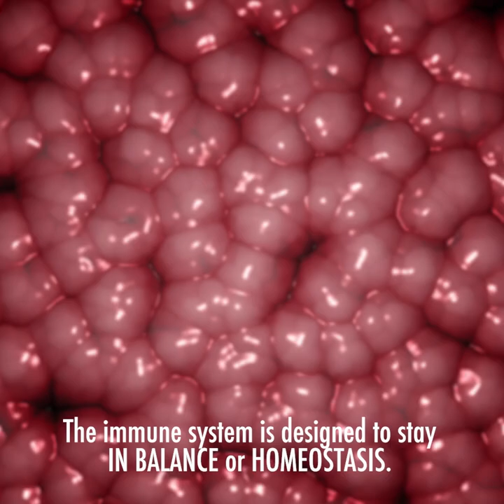The essential book to read to understand your immune system during the coronavirus pandemic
An Elegant Defense by Matt Richtel, the National Bestseller, now available in paperback.

“A deeply reported and entertainingly written exploration of the human immune system and how it works.” —USA Today

The Pulitzer Prize–winning New York Times journalist "explicates for the lay reader the intricate biology of our immune system" (Jerome Groopman, MD, New York Review of Books)

New York Times science reporter Matt Richtel's An Elegant Defense illuminates the human immune system as never before, uniquely entwining intimate patient stories with science’s centuries-long quest to unlock the mysteries of sickness and health.

The immune system is our body’s essential defense network, a guardian vigilantly fighting viruses and illness, healing wounds, maintaining order and balance, and keeping us alive. Its legion of microscopic foot soldiers—from T cells to “natural killers”—patrols our body, linked by a nearly instantaneous communications grid. It has been honed by evolution over millennia to face an almost infinite array of threats.

For all its astonishing complexity, however, the immune system can be easily compromised by fatigue, stress, toxins, advanced age, and poor nutrition—hallmarks of modern life—and even by excessive hygiene. Paradoxically, it is a fragile wonder weapon that can turn on our own bodies with startling results, leading today to epidemic levels of autoimmune disorders.

Richtel effortlessly guides readers on a scientific detective tale winding from the Black Plague to twentieth-century breakthroughs in vaccination and antibiotics, to the cutting-edge laboratories that are revolutionizing immunology—perhaps the most extraordinary and consequential medical story of our time. The foundation that Richtel builds makes accessible revelations about cancer immunotherapy, the microbiome, and autoimmune treatments that are changing millions of lives. An Elegant Defense also captures in vivid detail how these powerful therapies, along with our behavior and environment, interact with the immune system, often for the good but always on a razor’s edge that can throw this remarkable system out of balance.

Drawing on his groundbreaking reporting for the New York Times and based on extensive new interviews with dozens of world-renowned scientists (including Dr. Anthony Fauci, director of the National Institute of Allergy and Infectious Diseases), Matt Richtel has produced a landmark book, equally an investigation into the deepest riddles of survival and a profoundly human tale that is movingly brought to life through the eyes of his four main characters, each of whom illuminates an essential facet of our “elegant defense.”